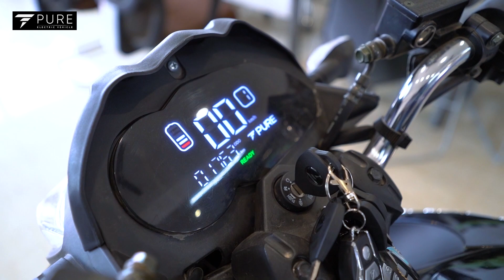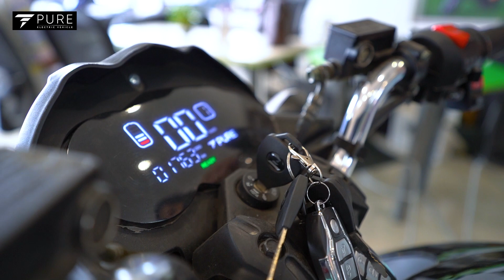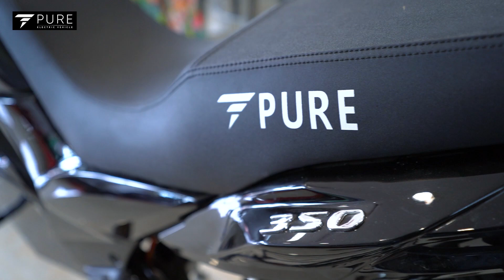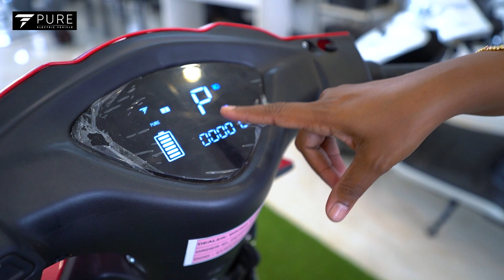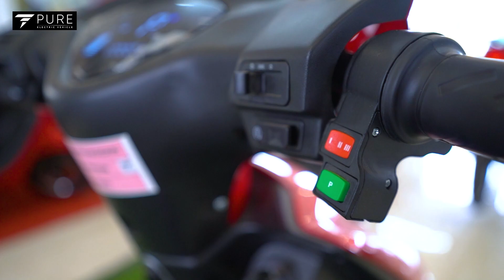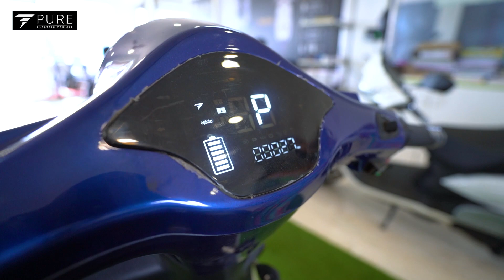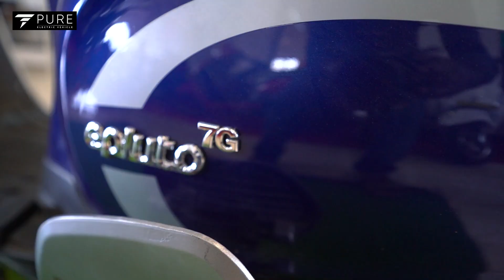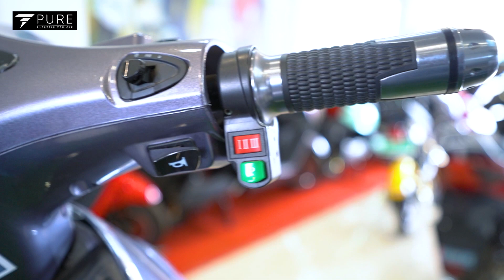Pure EV Etryst 350 E-Bike | Pure EV Epluto 7g | Pure Etrance Neo Electric Scooter Review Tamil 2023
Biking Wonders
Electric Two Wheelers
Trichy Main Road
Sulur
Coimbatore -641402

pure electric bike
pure epulto 7g electric bike
pure etrance neo electric scooter 2023
pure etryst 350 electric bike price
etryst 350 ownership review
epulto 7g electric scooter owners review
pure etryst 350 top speed
pure ev bike battery
pure ev models
pure  dimensions
lithium ion battery charging capacity
epulto7g 2023 new model
2023 pure electric scooter price
pure etryst350 electric bike specifications
pure epulto7g electric bike detailed walkaround review
pure etrance comfort and convenience
etrance neo electric scooter
pure epulto7g review
pure review tamil 2023
pure etryst350 price in india
pure etrance range
pure ev range
pure electric bike tamil
pure ev features
etryst350 cruise control
pure ev 2023 models
bike review tamil
electric bike ownership review

Please do watch, enjoy and give your valuable feedbacks.